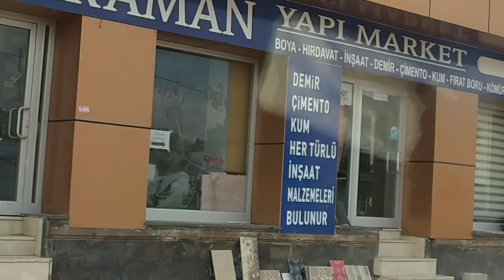Diji osmo Mobile se elde ve araç içi çekim Nevşehir Acıgöl Ağıllı Köyü vilog çekim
Nevşehir Acıgöl Ağıllı Köyü Gimbal vilog çekim